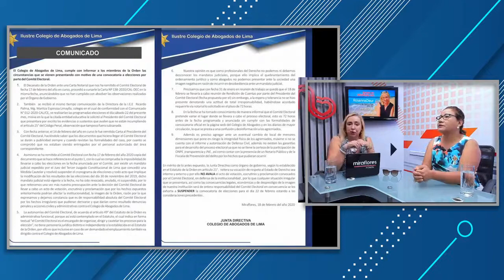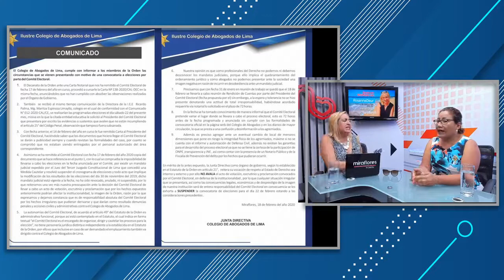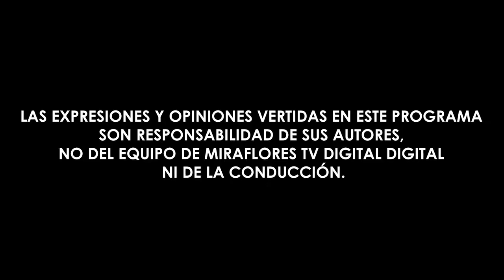¿QUÉ ES LO QUE PASA EN EL COLEGIO DE ABOGADOS DE LIMA'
Esta tarde en Escala en Miraflores con Rossana Deur escucharemos a Liliana Humala, quien nos dará sus opiniones sobre la situación que atraviesa el Ilustre Colegio De Abogados De Lima y sobre la coyuntura nacional.

☑️Escala en Miraflores con Rossana Deur - Programa con contenido actual e importante para la familia y sociedad todos los jueves a las 6:00 pm.🙌